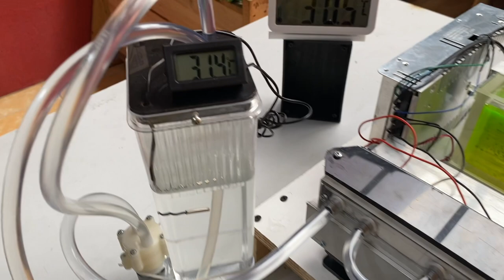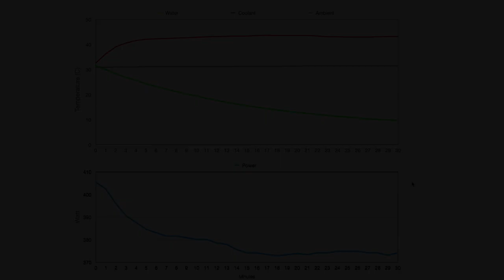DIY Chiller 400W Menggunakan Peltier 12715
Experiment chiller ini menggunakan komponen sbb:
2 x Peltier TEC1-12715
2 x Fan AC 220V 0,14A 12cmx12cm
2 x Water Pump DC 12V 7W
1 x PSU 12V 40A
1 x Water cooling/Radiator 12cm x 24cm
1 x Waterblock 4cmx12cm
2 x Waterblock  4cmx4cm
1 x Heatsink 12cmx15cm
Water Coolant 500mL

Hasil: Gradient penurunan suhu adalah 1 derajat celcius per menit per liter (untuk delta T ambient di bawah 10 derajat)

Note:
Dengan hasil di atas maka sangat memungkinkan untuk diaplikasikan sebagai pendingin tabung laser CO2. Dan supaya suhu lebih terkendali maka harus ditambahkan komponen thermostat, serta sistem peringatan overheat agar bila terjadi kegagalan sistem maka segera dapat diambil langkah penanggulangan.